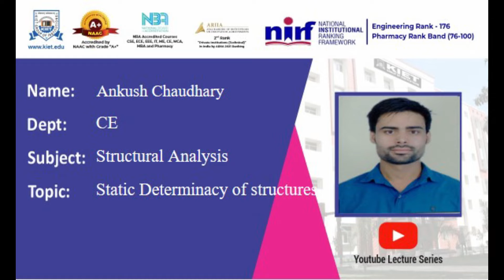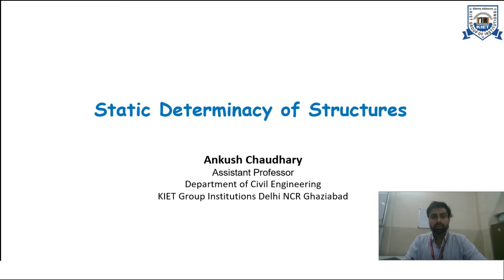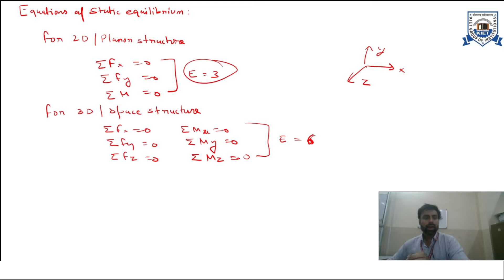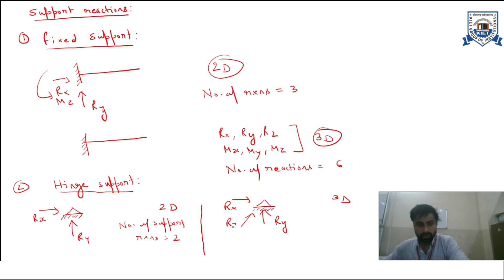B.Tech_5Sem |Static Determinacy of Structure |Ankush Chaudhary/Kunal Bisht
B.Tech_5Sem | Structural Analysis | Static Determinacy of Structure
KIET Group of Institutions, Delhi-NCR